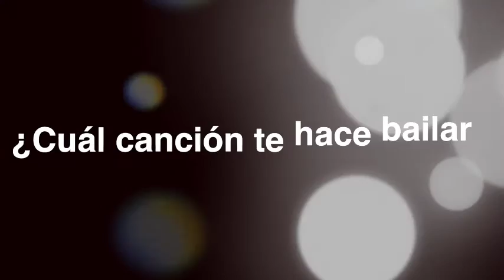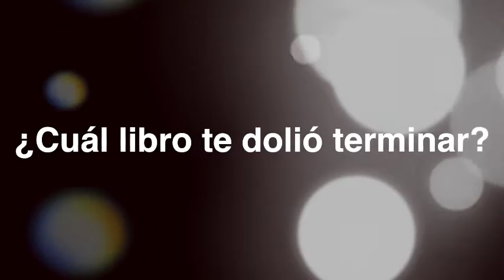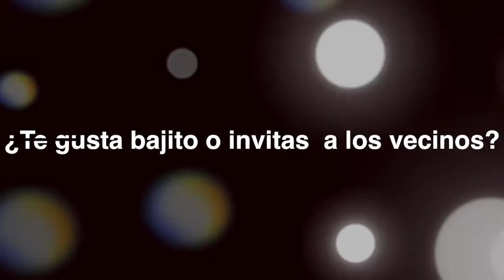Jencarlos Canela en Holaeslola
Jencarlos Canela contesta las preguntas de Lola en su gira Pa´que me invitan a Costa Rica.